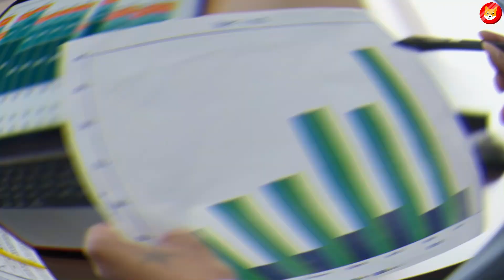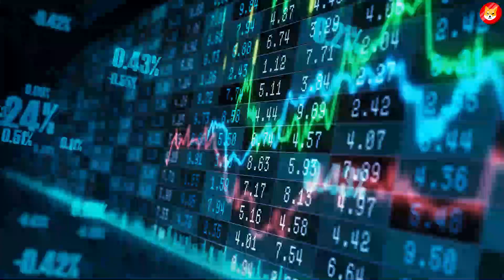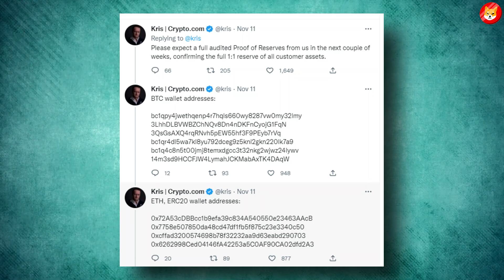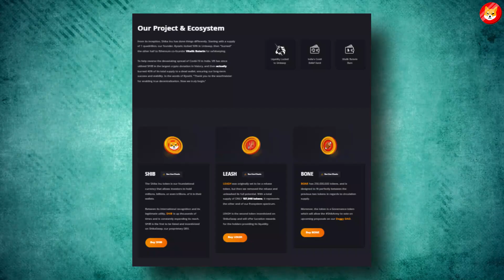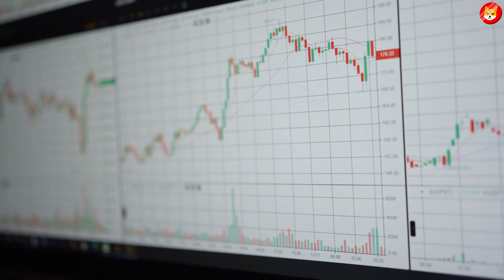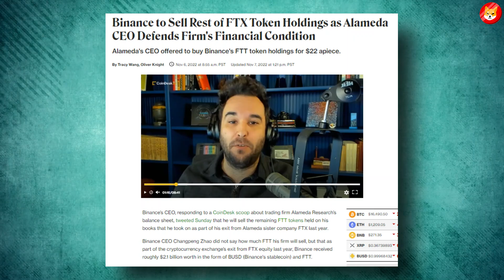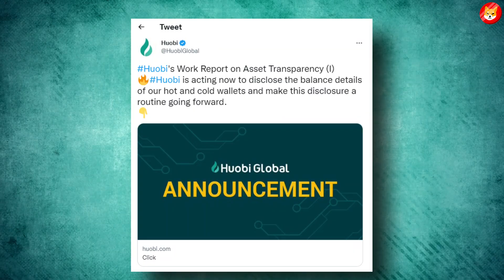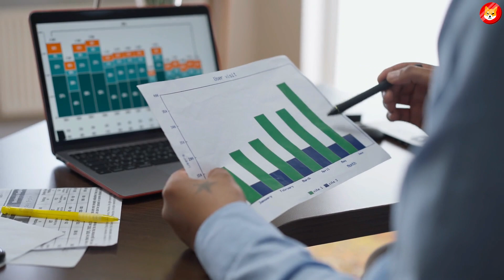BINANCE CEO IS BUYING LOADS OF SHIBA INU COINS!! HERE IS WHY - SHIB NEWS TODAY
1. BINANCE CEO IS BUYING LOADS OF SHIBA INU COINS!! HERE IS WHY - SHIB NEWS TODAY ||
2. ELON MUSK Put $21 BILLION In Shiba Inu & Crypto! SHIB to Bounce Back Tonight! - SHIB NEWS TODAY ||